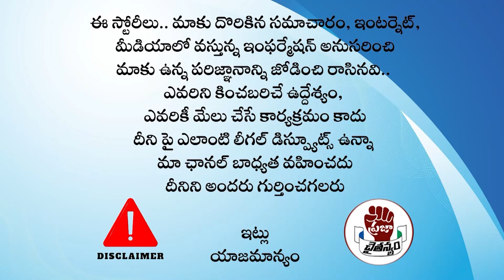మొత్తం ఈVM లతోనే గెలిచారు..? చంద్రబాబు కు జగన్ భారీ షాక్ ! || Jagan | Praja Chaithanyam Digital